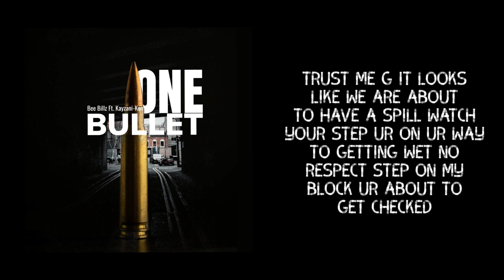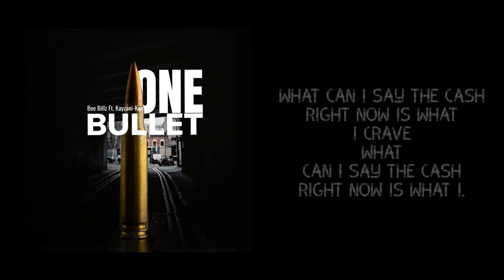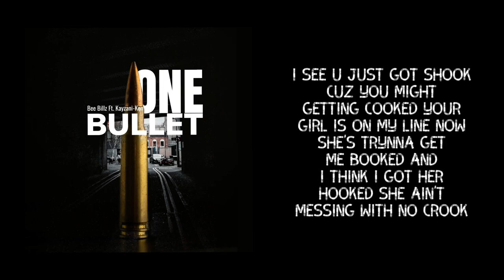Bee Billz 🇧🇬 - ONE BULLET (Ft. Kayzani-Ken 🇮🇹) Official Lyrics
One Bullet by Be Billz
1st Debut